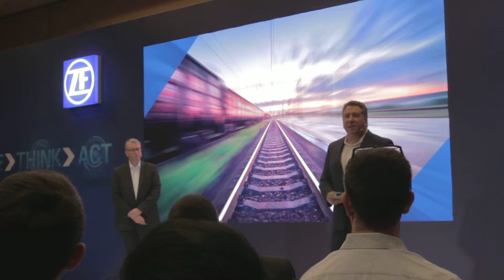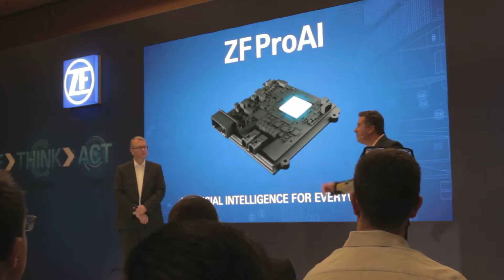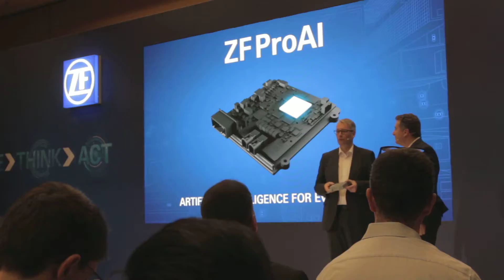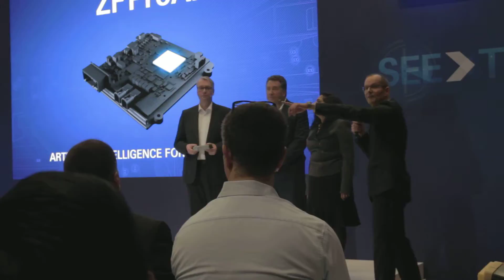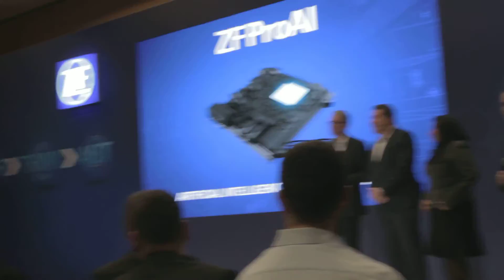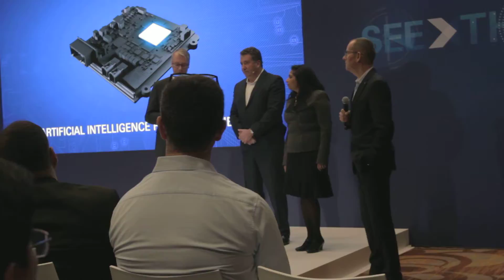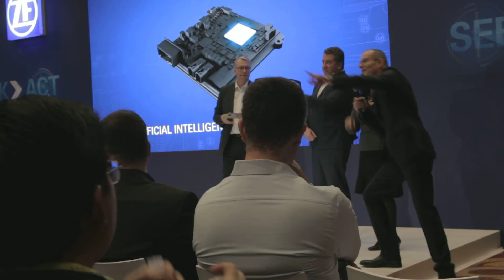2017 CES ZF Press Conference Part 3